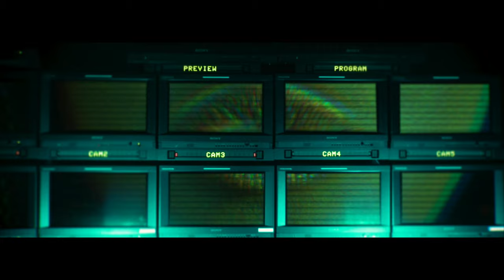Jonas - All Systems Go (featuring Sharlene Hector & Kuku Agami) (Official Musicvideo)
“All Systems Go” is the first single, and the titletrack of the the new EP by danish soul music pioneer Jonas.

Camera, Edit, SFX/VFX and Color Grade by Jacob Vinjegaard

Written by Jonas Rendbo, Sharlene Hector, Kuku Agami, Daniel Fridell, Kristian Shaw-Mathiassen, Thomas Edinger, Nikolai Bøgelund, Ketil Duckert
Vocals by Jonas Rendbo, Sharlene Hector, Kuku Agami
Hornsection by Thomas Edinger, Nikolai Bøgelund, Ketil Duckert
Saxophone solo by Thomas Edinger
Bass, guitar and keys by Daniel Fridell
Programming and additional instruments by Jonas Rendbo
Intro-sauce by KrisWonTwo
Produced by Jonas Rendbo and Daniel Fridell
Mixed by Jonas Rendbo
Mastered by Tor Bach Kristensen